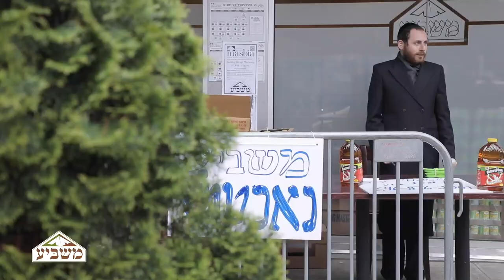Help Load Up For Masbia: A Trailer of Ready-To-Eat-Dinners For the Needy by Luzee's Takeout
Please help me, Luzee Glick, raise $50,000.00 in charity to deliver a trailer of 5,000 ready-to-eat-dinners. Masbia drafted me to help with their Covid-19 food relief, and I have already served tens of thousands of men, women and children fresh, nutritious dinners on a daily basis. I am now trying to raise charity to help Masbia be able to continue feeding the needy during this historical time of need. If you sponsor five hundred meals at $5,000, I will make my famous pickled tongue for you, "on the house". Can you please help me reach the goal?

Masbia Soup Kitchen Network's COVID-19 Relief Mobilization started in the beginning of March and is battling this historic food crisis with 500% more emergency food than before the outbreak. At the current rate, over twelve tractor trailer loads are given out every single week to the people standing on those unprecedented breadlines.

Please help us feed the hungry.